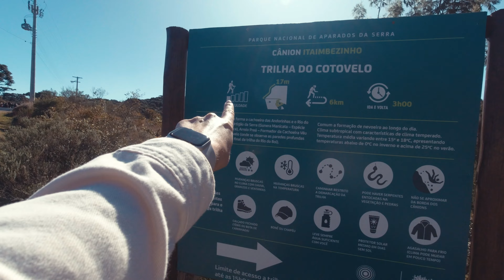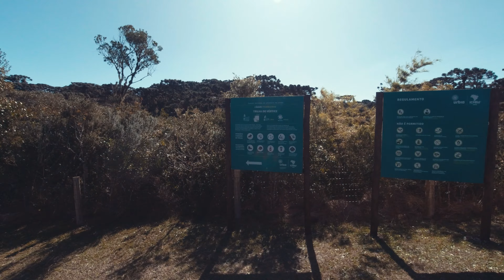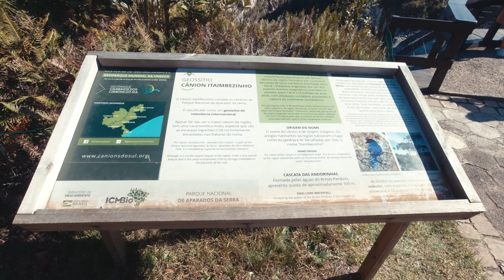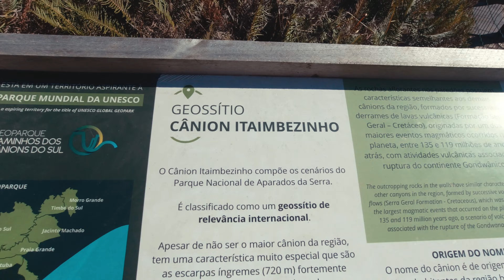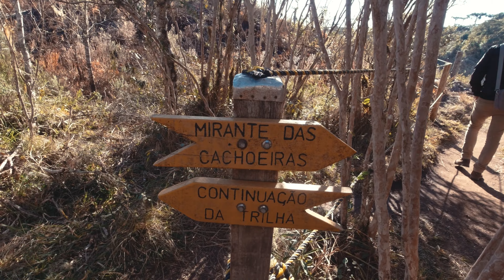Vlog Expedição Cânions - Parte 2 [Cânion Itaimbezinho]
Resumo de roteiro: Iniciaremos conhecendo o imenso platô do Morro dos Conventos em diferentes ângulos. Seguiremos para Praia Grande, onde passaremos por um caminho com vista panorâmica na Capital Nacional dos Canions. Almoço rural, e subida da Serra do Faxinal até Cambará do Sul. Visita ao Canion Itaimbezinho e Canion Fortaleza, o maior canion do Brasil! Deslocamento para pernoite no Hotel Cavalinho Branco, construção quase centenária, projetado para ser um dos únicos cassinos do país, em São Francisco de Paula. Jantar no Restaurante Castelli, servindo alta gastronomia! No segundo dia passaremos pela Rota das Barragens de São Chico, travessia do Passo do S e chegada para almoço em Cambará do Sul no Galpão Costaneira. Retorno pela Serra do Faxinal até BR101, a última das serras de estrada de chão entre serra e litoral no Sul do Brasil, que será fechada para pavimentação. Este roteiro trará algumas das maiores maravilhas naturais da região sul, além de uma extensa experiência gastronômica em alguns dos mais antigos restaurantes da Região Serrana. Cerca de 60% a 70% do trecho de estrada de chão e experiências inesquecíveis!!